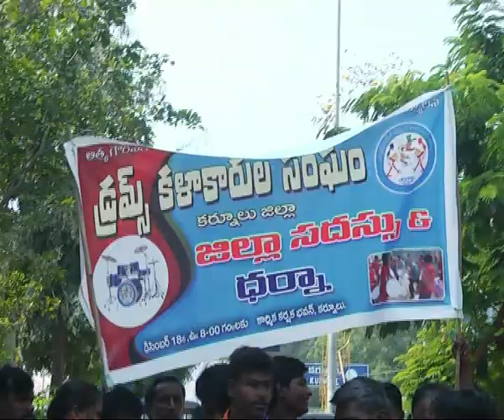seemanews# drams kalakarulanu prabutwam adukovalani dharna